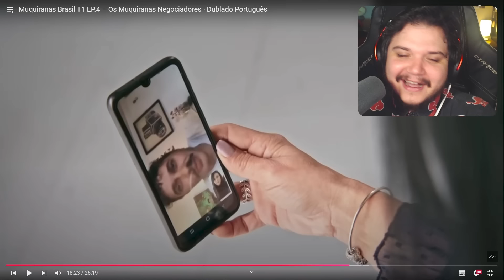Ela quer o cabelo do FILHO pra ELA usar de APLIQUE!!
Canal Secundario:  @Minguels @Lixaodomigs  @MarcelosCelos

Quer acompanhar nossas lives? 🔴 tinymigs no roxinho

MUQUIRANAS BRASIL - la quer o cabelo do FILHO pra ELA usar de APLIQUE!! (EP4)

TAMO JUNTO!